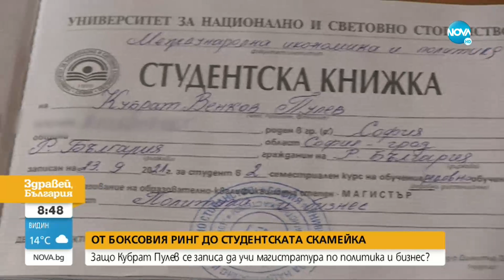Кубрат Пулев: Ако мой депутат се появи с дънки, бих го наказал с камшик - Здравей, България